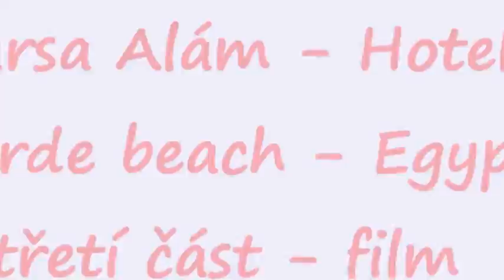film druhý díl třetího dílu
Pro uklidnění - závěreční